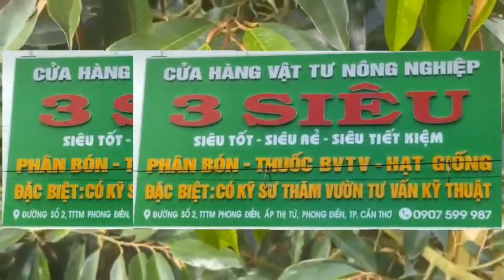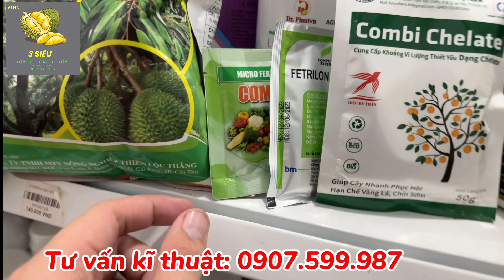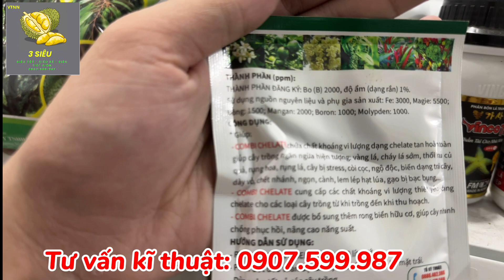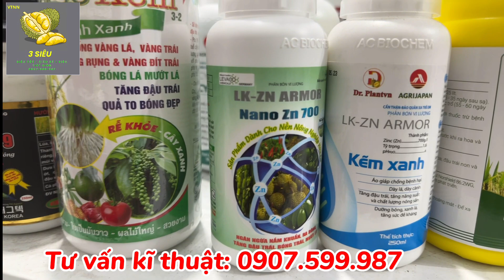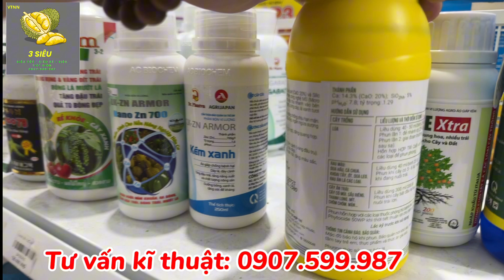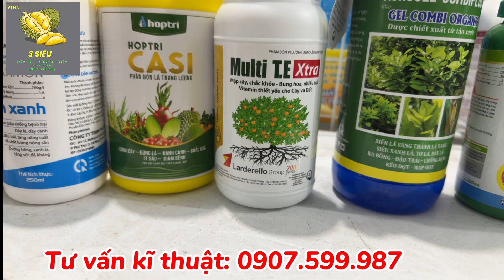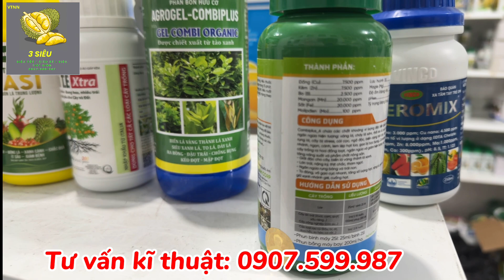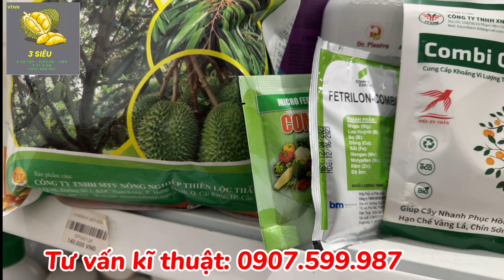DƯỠNG XANH LÁ CỰC KÌ ĐƠN GIẢN??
CỬA HÀNG VẬT TƯ NÔNG NGHIỆP 3 SIÊU
Chuyên cung cấp đầy đủ các loại phân thuốc thiết yếu cho cây trồng, đặc biệt là cây ăn trái với các đội ngũ nhân viên kỹ thuật tư vấn nhiệt tình và miễn phí.
3 SIÊU: " SIÊU TỐT - SIÊU RẺ - SIÊU TIẾT KIỆM"
Địa chỉ: ĐƯỜNG SỐ 2, CẶP SÂN BÓNG Phong Điền - Cần Thơ (lối đi hướng lên cầu TÂY ĐÔ)
LH tư vấn: 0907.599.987 (ZALO)
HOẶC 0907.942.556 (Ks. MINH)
LH FACEBOOK :